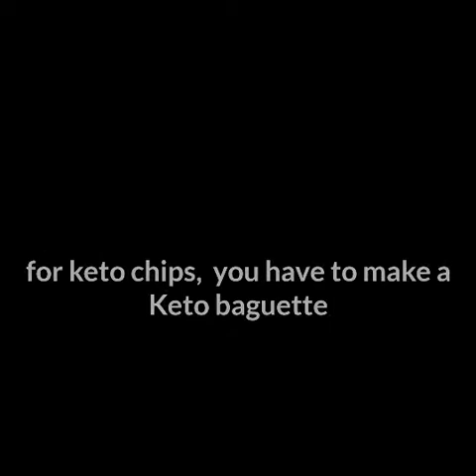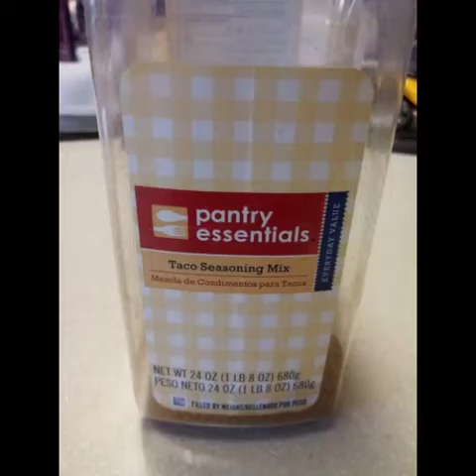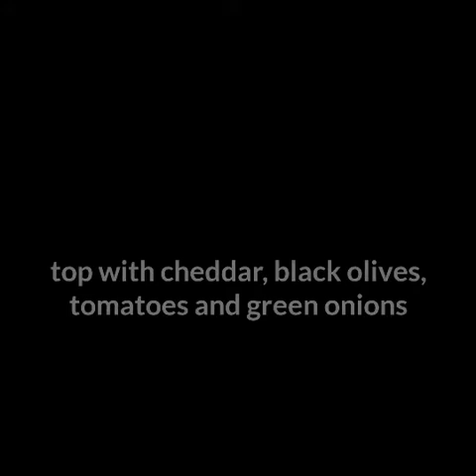Keto Chips With 7 layer dip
Snack chips.  Great with this low carb 7 layer dip. Serving size 10 chips = 5 grams of carbs.  Recipe makes 100 chips